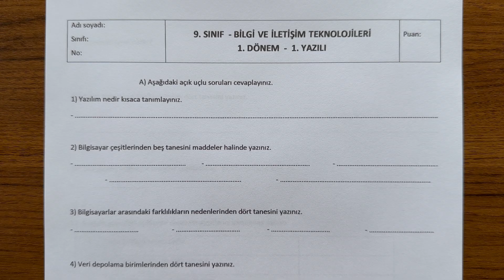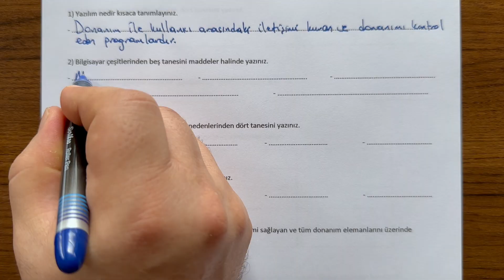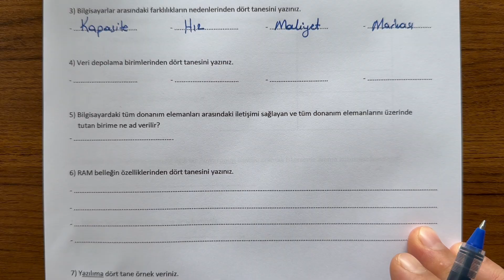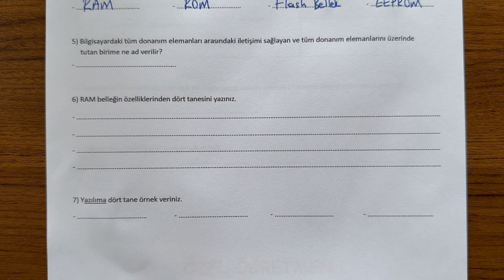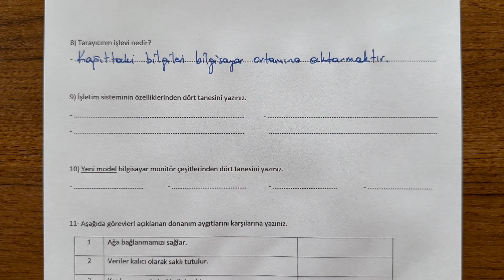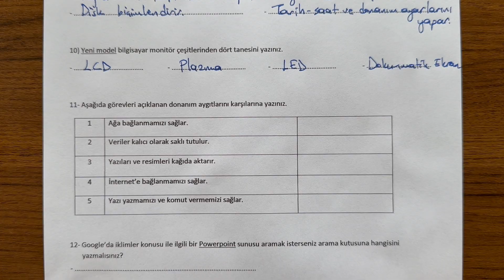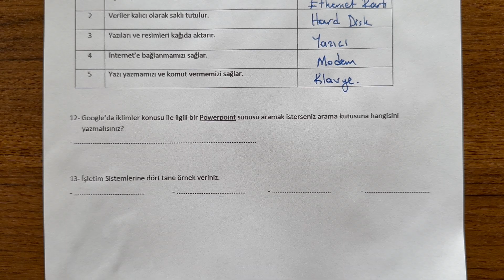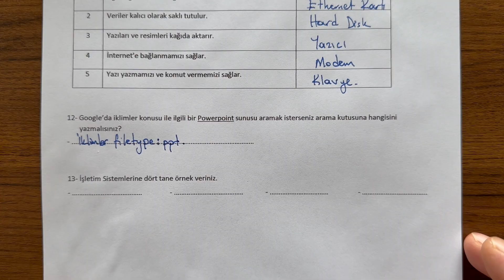9. Sınıf Bilgi ve İletişim Teknolojileri 1. Dönem 1. Yazılı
9. Dönem 1. Yazılı soru örneklerini sizlerle paylaşıyoruz.  İyi seyirler,  iyi çalışmalar...